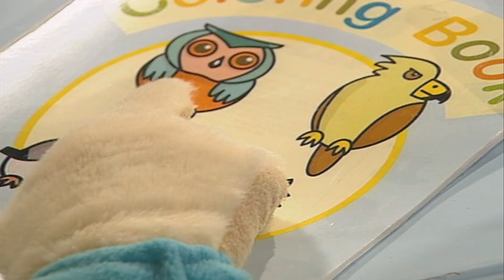The Finger Family Song With Harry The Bunny | Pretend Play Fireman | The Jobs Song for Kids & Babies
Daddy Finger Song with Harry The Bunny | Harry, And Larry Pretend Play with Toy Box for Children.